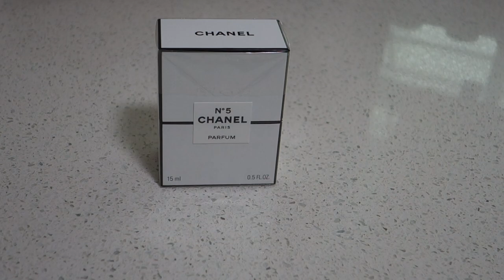How to open Chanel N5 without breaking seal!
How to open a bottle of Chanel N 5 pure parfum without breaking the seal.

1. Twist and apply upward pulling force.
2. Once the paper wrapper is torn, remove it.
3. Now the cap can be removed while hanging by the string without breaking the beautiful black Chanel seal.

Chapters:
00:00 Unboxing
00:33 Showing bottle
00:47 Opening cap
01:27 Twisting and breaking the inner paper seal
02:18 Peel off paper seal
03:02 Uncap without damaging the seal
03:16 Putting cap back